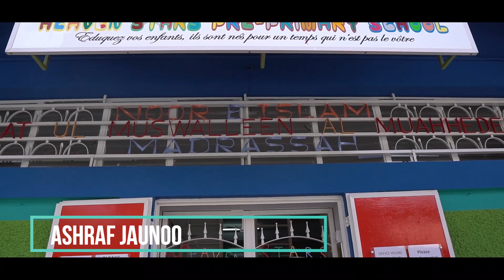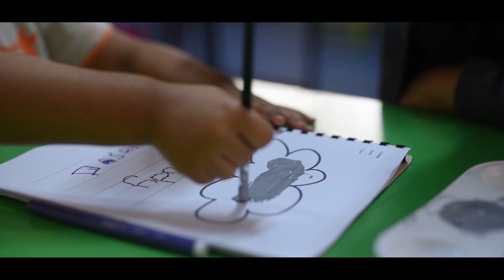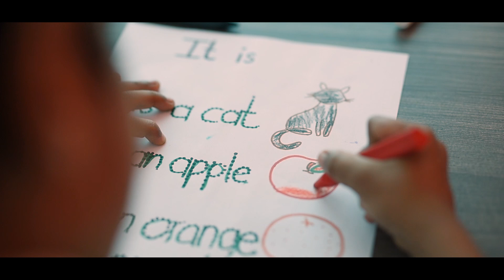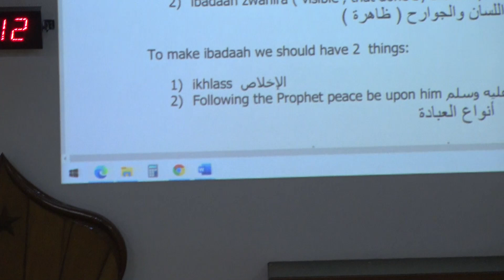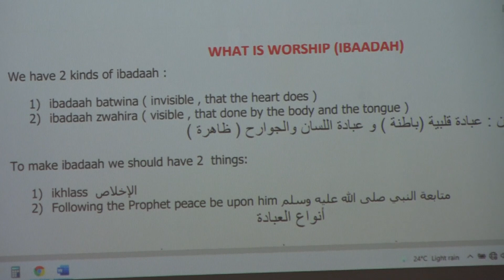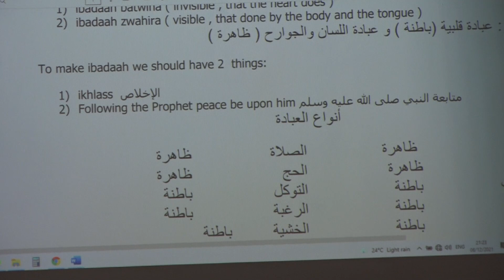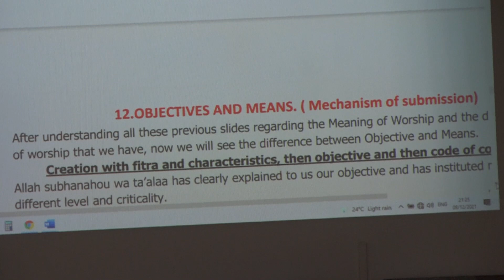Parcours Insaan Lor La Terre Part 31